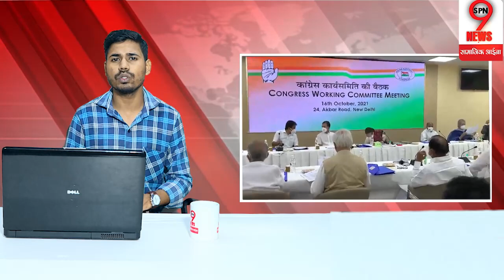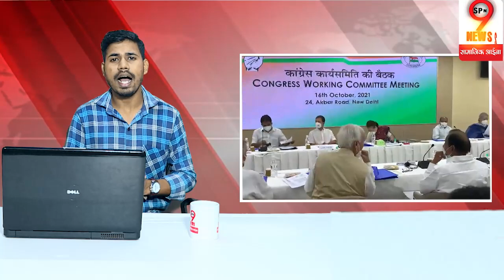सोनिया से मुलाकात करने पहुंचे शशि थरुर ने मल्लिकार्जुन खडगे पर भड़ास निकालते हुए किया बड़ा.!